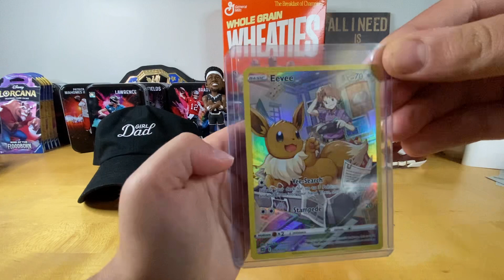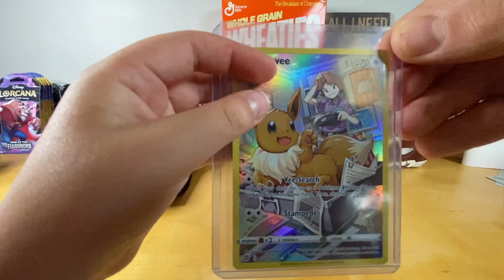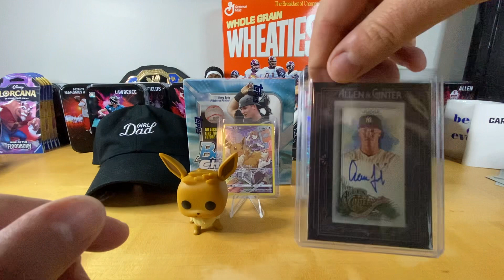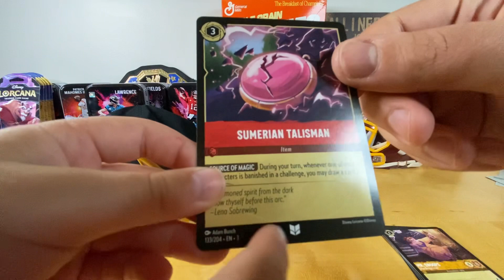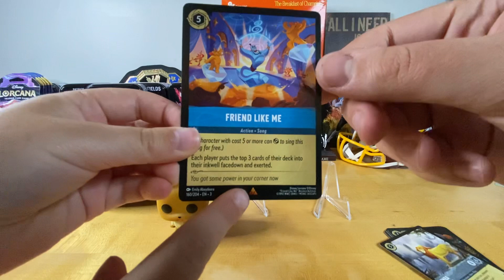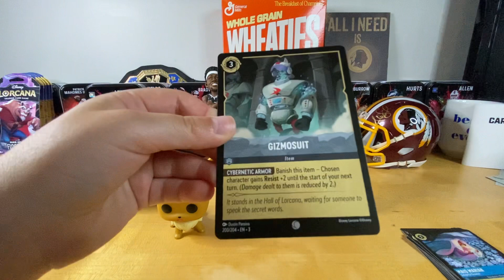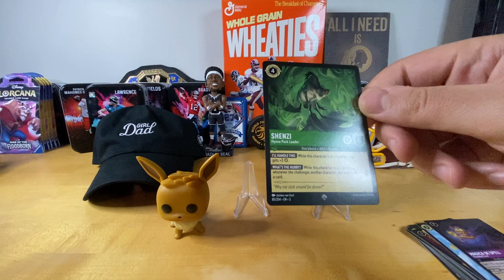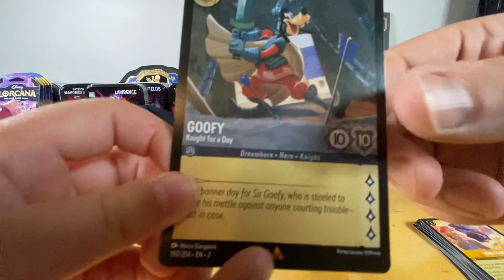Lily’s first card show, ​CARDSHQ pickups and a quick LORCANA rip!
Over the weekend Lily and I went to her first card show hunting for some cool PC stuff and some wax for the channel. We also spent some time at CardsHQ selling some cards and buying some wax. Do you remember your first show?